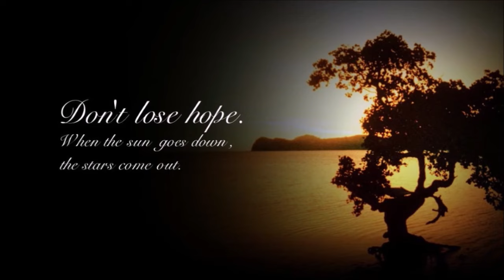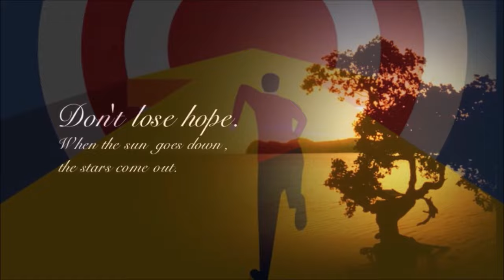मेष राशि वालो हो जाओ तै यार अगले 24 घंटों के अंदर जो होगा सह नहीं पाओगे! | Mesh rashi